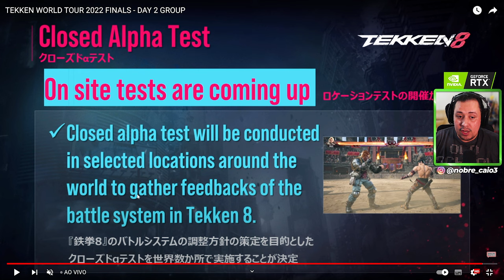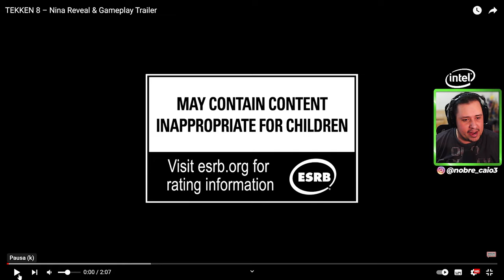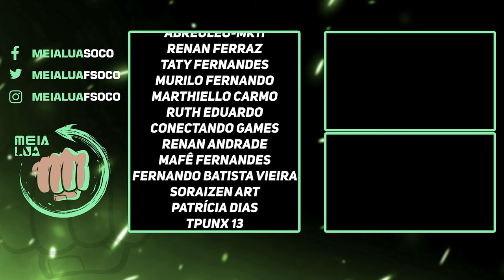BOMBA! NINA WILLIAMS REVELADA NO TEKKEN 8 E ANÚNCIO DE TESTE ALFA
Nosso PC Gamer:
VGA: NVIDIA GeForce RTX 3070ti
Proc: Intel Core i5 10600k 4.1Ghz
Mobo: Asus Z490M Plus
Microfone: HYPERX QuadCast
SSD: TeamGroup T-Force Delta 500gb
Fonte: Corsair TX850 W